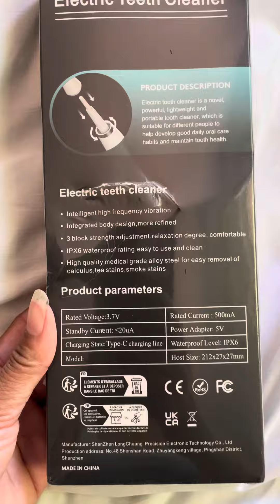Electric teeth cleaner unboxing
Just got it in the mail this morning. Ordered from temu, I give it a 10/10 $15 including shipping

 I have a permanent retainer and the plaque hardens up around it, I am very self conscious about it even though no one else can see it but me and the dentist when I go in for a cleaning.
 It’s actually kind of hard doing this by myself holding a mirror and the light at the same time; lighting is crucial so for best results best lighting was sunlight.

I wasn’t sure if it was working or not because it wasn’t coming off in one big piece as I seen in other videos. Granted my teeth aren’t as bad but the more I kept going the cleaner behind my retainer got. I still have a little more to get but it’s way better than before.

(I do oil pulling w/coconut oil sometimes first for  15-20m)
￼then
I used my regular tooth brush; to brush my teeth & tongue with my homemade toothpaste. Followed with mouthwash right after. Then I use my tongue scraper, I went ahead and mouthwash again but this is where I switched brushes. I spent a min brushing with my electric toothbrush and mouthwash. I finished with flossing. The end results id say 10/10 because it was no  residue on my floss. Teeth looked super clean.

I am going back to my old recipe for toothpaste though because my teeth was soooo much whiter